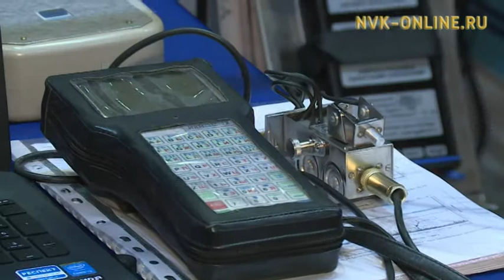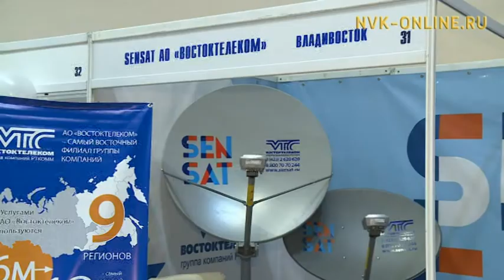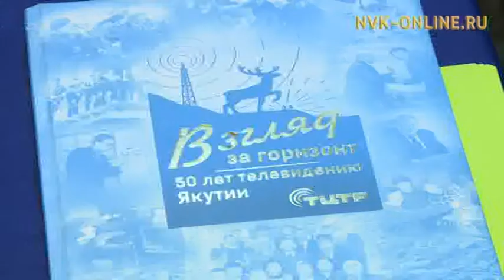В Якутии открылась крупнейшая выставка промышленности и связи